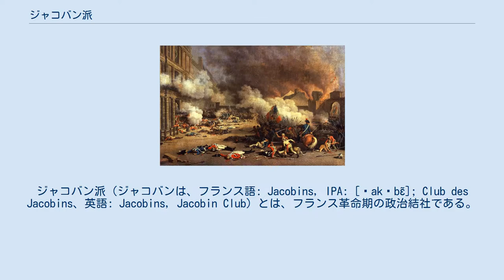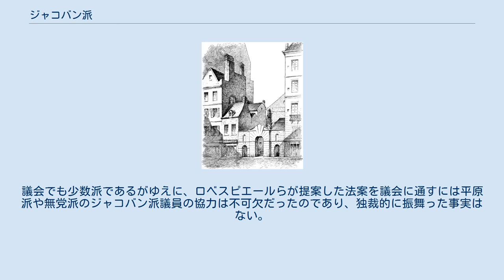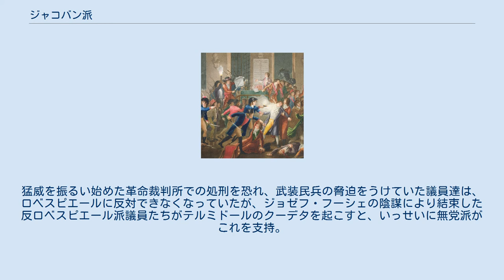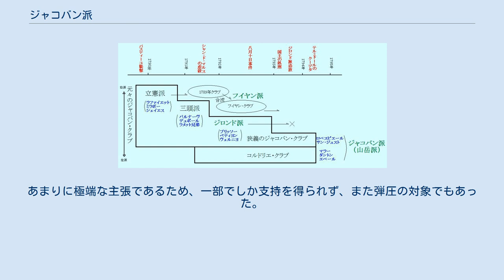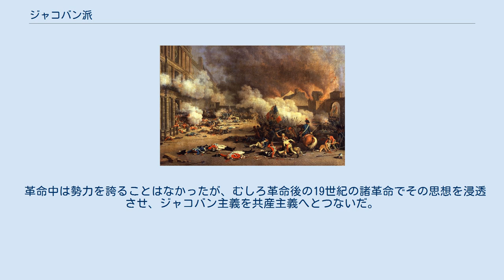ジャコバン派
ジャコバン派（ジャコバンは、フランス語: Jacobins, IPA: [ʒakɔbɛ̃]; Club des Jacobins、英語: Jacobins, Jacobin Club）とは、フランス革命期の政治結社である。
通称の由来はパリ・サントノレ通りのジャコバン修道院を本部としたことによるが、正式名称は「憲法の友の会」（Société des Amis de la Constitution）、「ジャコバン協会、自由と平等の友」（Société des Jacobins, Amis de la Liberté et de l’Égalité）である。
 後述のように内容は時期によって異なるが、マクシミリアン・ロベスピエールが中心となって急進的な革命の推進を行った時期が有名。
フランス革命を主導した主流で、恐怖政治で活躍し、テルミドールのクーデター以降、一転、没落の道をたどる。
国民公会で左の席に座ったことから左翼の語源となり、恐怖政治（仏: La Terreur、英: Reign of Terror）は、テロ、テロリズムの語源となった。
 ジャコバン派が本拠地としたジャコバン修道院 元々は、ジャコバン・クラブというさまざまな思想を持つ人々が集まる政治クラブであった。
この政治クラブはフランス全国に支部をもち、組織的に革命を推進した。
しかし、革命を経るにつれて信念や政策によって分裂し、まず立憲君主派であるフイヤン派が、ついで穏健共和派であるジロンド派がこのクラブから脱退し、最終的に山岳派（Montagnards、モンタニャール、モンターニュ派とも）と呼ばれる急進共和派の集団がジャコバン・クラブに残り、主導権を握る（右図も参照のこと）。
 そのため、まれに広義の意味としてジャコバン・クラブに属していた市民、または単に革命を支持する革命派を指してジャコバン派ということもあるが、一般的には後者の急進共和派（山岳派）を指して用いられる。
実際、ラファイエットやブリッソーなどのフイヤン派・ジロンド派の代表格も一時期ジャコバン・クラブに属していたが、彼らを指して「ジャコバン派である」と言うことは（紛らわしいため）まずない。
ただしジロンド派がジャコバンの一部であるという考え自体は間違いではない。
 一方で、急進共和派クラブであるコルドリエ・クラブ系の急進共和主義者たち（コルドリエ派）に対して用いる場合もある。
この場合はクラブの違いを意識して区別されるだけであり、両者に立場的違いがはっきりあるわけではない。
 ジャコバン・クラブの変遷 三部会の第三身分の議員のうち、ブルターニュ出身議員で構成されたブルトン・クラブが原型である。
ヴェルサイユ行進ののち、ジャコバン修道院で集会が行われるようになり、ジャコバン・クラブと呼ばれるようになる。
 立憲君主派（フイヤン派）の脱退 1790年の3〜6月にかけて、ラファイエットやバイイら立憲君主派はジャコバン・クラブから脱退し、89年クラブを創設した。
一方、ジャコバン・クラブ内では1791年6月の、ルイ16世一家の国外逃亡未遂（ヴァレンヌ事件）や7月のシャン・ド・マルスの虐殺を期に、国王の責任を追及する左派と、議会と国王を共存させようとする右派が対立した。
 この時期、バルナーヴやデュポール、ラメット兄弟などの右派（つまり三頭派）がジャコバン・クラブから相次いで脱退。
これに先の89年クラブが合流し、フイヤン・クラブ（フイヤン派）が創設された。
この時点でジャコバン・クラブからは立憲君主派が消え、残ったのは、穏健・及び急進的共和派となった。
 穏健共和派（ジロンド派）の脱退 8月10日事件 1792年、他のヨーロッパ諸国との戦争の気運が高まる。
それに対し、ジャコバン・クラブ内では、主戦派と反戦派との対立が始まる。
この対立は、主戦派＝穏健共和派（ジロンド派）、反戦派＝急進共和派（ジャコバン派）という構図であったが、議会では主戦派のジロンド派が実権を握り、4月20日、オーストリアに対し、宣戦を布告した。
しかし、破産状態のフランスは戦備が整っておらず、兵士も未訓練で、革命の余波が軍隊に及んで指揮系統が機能しないフランス軍は敗戦を重ねる（またこのとき、王妃マリー・アントワネットがフランス軍の作戦を敵軍へ提供していたと言われている。） プロシア軍が参戦するなどの情勢の変化や度重なる敗戦の中、拒否権を発動するルイ16世によって国政も停滞したため、反戦派の中心であったロベスピエールやダン...